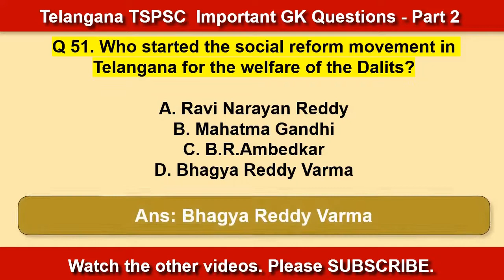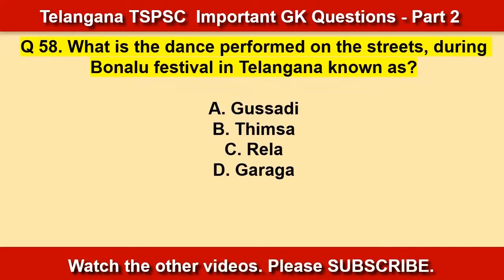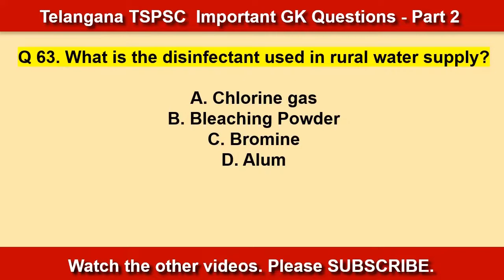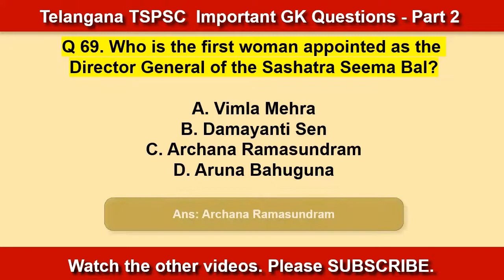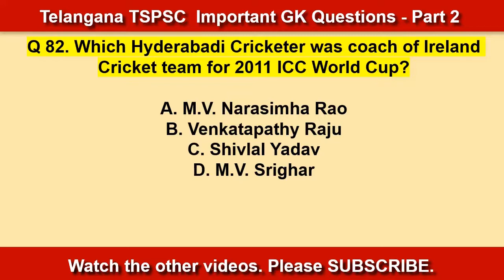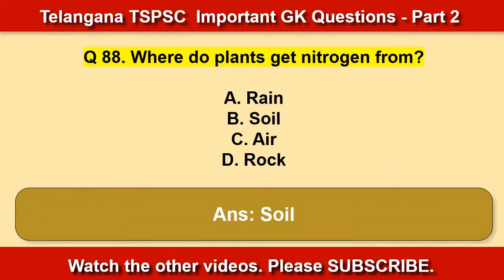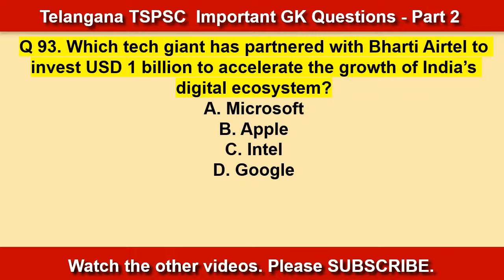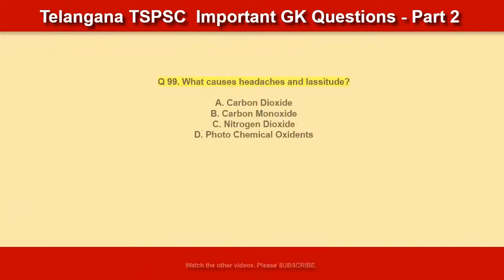Telangana TSPSC Important GK Questions Part 2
This video is about Telangana, Telangana state, Hyderabad Telangana, about Telangana, ts telangana, and information about Telangana.

This video will help you a lot in all competitive exams.